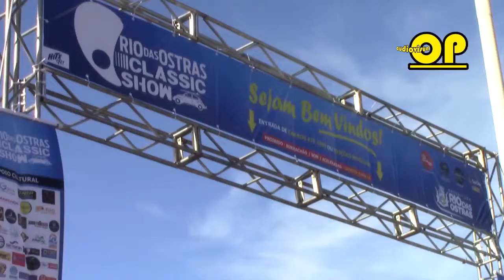MASTER CENAS RIO DAS OSTRAS CLASSIC SHOW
Imagens & edição: Jorge Douglas
Produção: Canal OP audiovisual